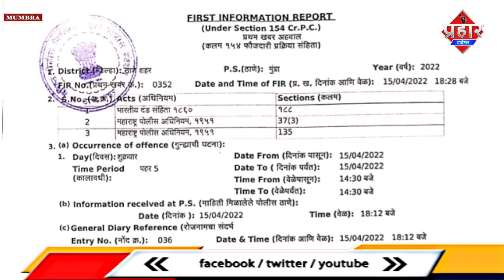PFI मुम्ब्रा अध्यक्ष मतीन शेखानी पर FIR दर्ज,मुम्ब्रा बाईपास पर हादसा || Islamuddin Khan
मुंब्रा पुलिस ने पीएफआई मुंब्रा अध्यक्ष मतीन शेखानी पर एफ आई आर दर्ज किया गया है मतीन शेखानी पर आरोप है कि उन्होंने बिना इजाजत सभा की और उसमें भड़काऊ भाषण देने का भी आरोप लग रहा है